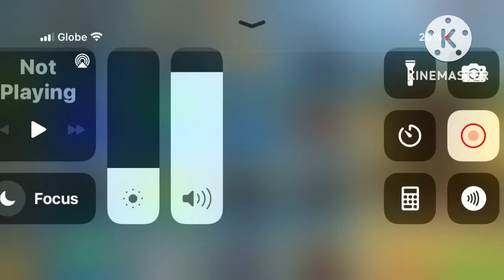I Tested my New Skins I just Got Today